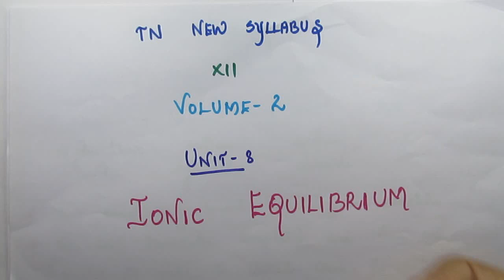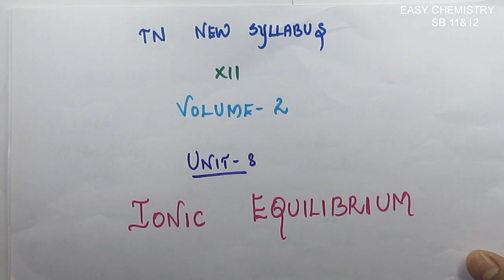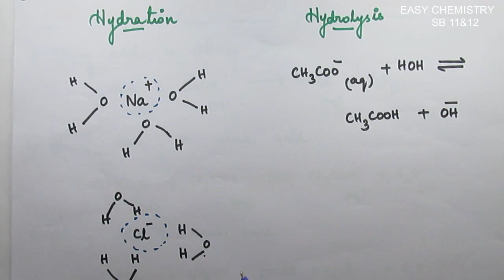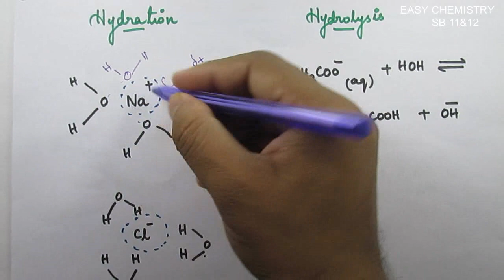Salt hydrolysis/Hydrolysis of salt of strong acid with strong base/ionic equlibrium-8 /vol 2/XII/TN